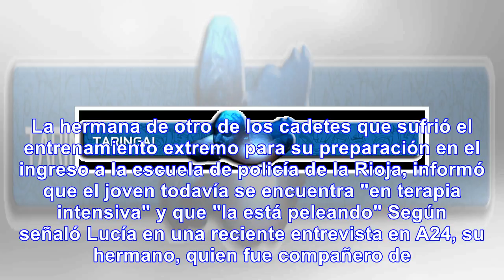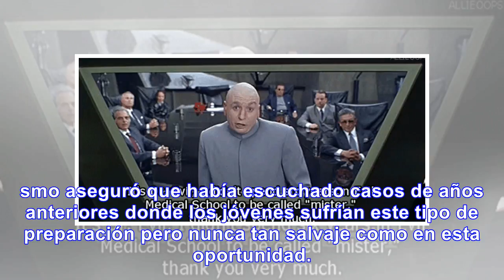Mi hermano sigue en terapia intensiva - Noticias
OTRO CADETE GRAVE "Mi hermano sigue en terapia intensiva" Según la hermana de otros de los cadetes i...